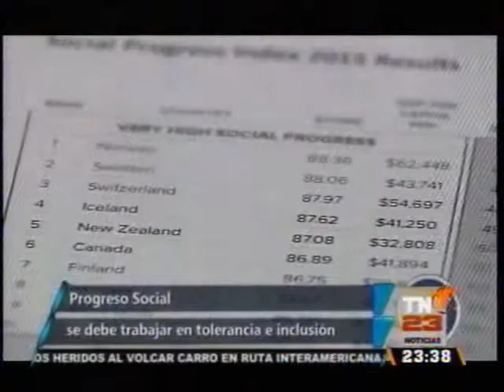Agexport Coordinador instituto progreso social N7 2237 200415